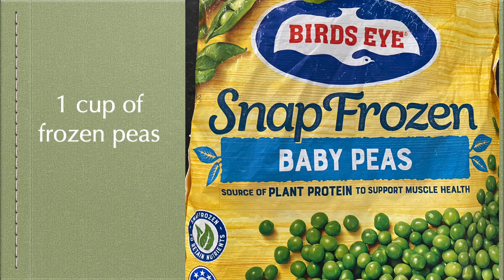The art of making delicious and full of flavour "Turmeric Fried Rice" .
This video is about the art of cooking. It's about taste, texture, proportion, and ingredients you add in your cooking.